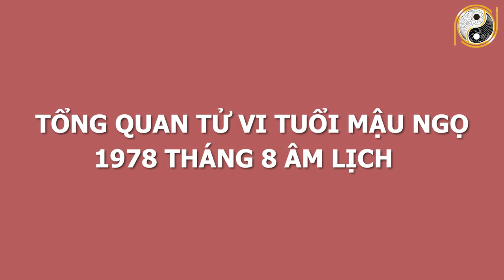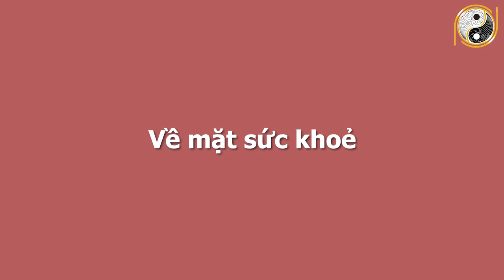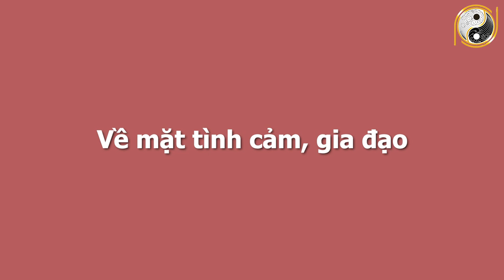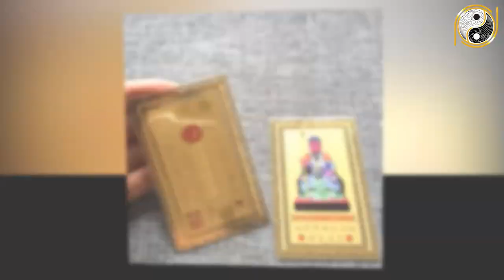Xem Tử Vi Tuổi Mậu Ngọ 1978 Tháng 8 Âm Lịch SỐ ĐỎ NHƯ SON, Trúng Số Liên Tục, Đổi Đời 100 Tỷ Cầm Tay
01. Linh phù giải hạn
02. Hồ lô hóa giải Ngũ Hoàng
03. Mai Hoa Phú Quý
04. Gương bát quái tinh cầu
05. Kim bài thái tuế 2023
06. Vòng tam hợp Dần Ngọ Tuất
07. Vòng tam hợp Thân Tý Thìn
08. Vòng tam hợp Hợi Mão Mùi
09. Vòng Tam Hợp Tỵ Dậu Sửu
10. Bát bảo tâm kinh
11. Minh Quang pháp bảo cầu
12. Minh Quang pháp bảo lục giác
13. Tỳ Hưu Lộc Tài (Đồng)
14. Tỳ Hưu Khai Vận ( Bạch Ngọc)
15. Bách Niên Tụ Tài ( tụ tài lộc)
16. Song long ngọc ấn ( ấn thăng quan)
17. Kim bài ngũ Lộ Thần Tài
18. Hồ lô bình an ( treo xe)
19. Móc khóa văn xương
20. Ống bút văn xương gỗ đào
21. Bút văn xương gỗ đào
22. Bút văn xương gỗ đào nhỏ
23. Hoa mai kim tiền ( mạ vàng )
24. Các vật phẩm phong thủy khác Xem Tử Vi Tuổi Mậu Ngọ 1978 Tháng 8 Âm Lịch SỐ ĐỎ NHƯ SON, Trúng Số Liên Tục, Đổi Đời 100 Tỷ Cầm Tay.